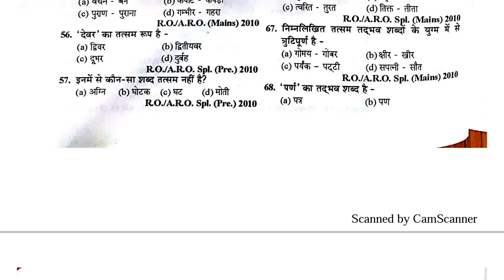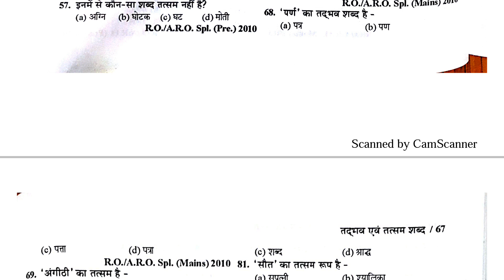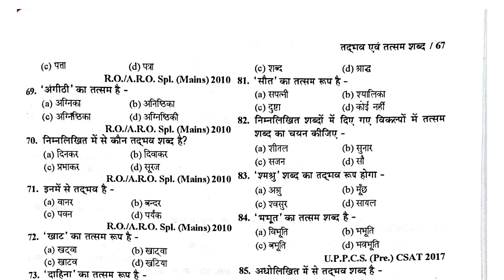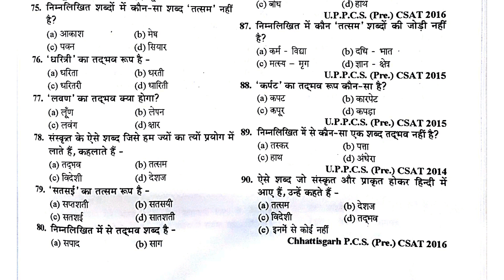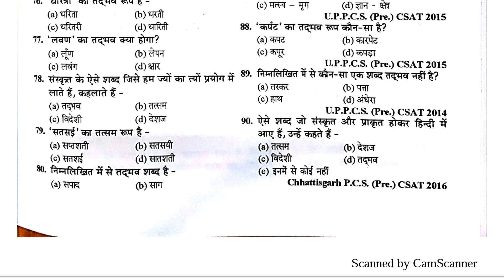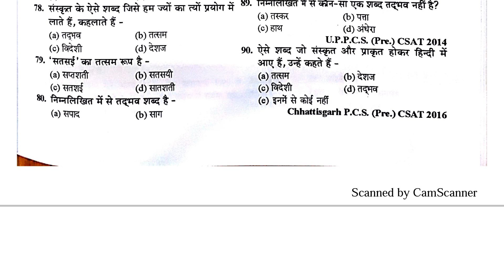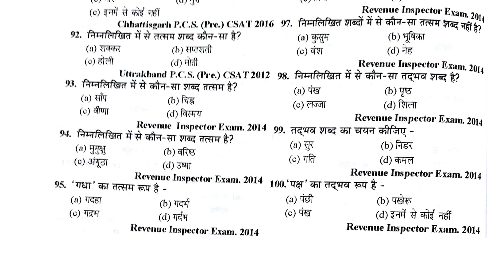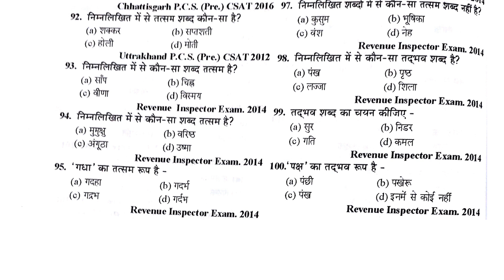Test 3 tatsam tadbhav for Ro ARO exam 2018